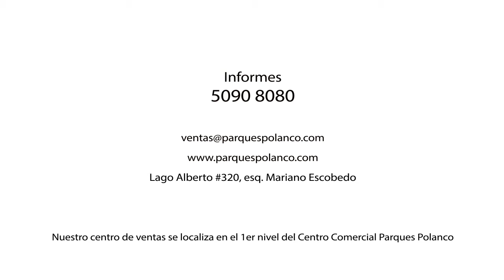Torre Parques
Última torre en Parques Polanco.